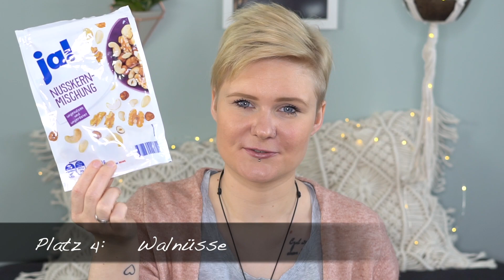Intervallfasten - Wie diese Lebensmittel dich FIT & GESUND halten - ( Vegan ) - MinaMachts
Gesund Ernähren und davon profitieren

Du möchtest schöne Haut, schöne Haare, dich fit fühlen und einfach gesund leben, dann schau dir dieses Video an!

Heute stelle ich Euch meine TOP 10 Lebensmittel vor, die ich jeden zweiten Tag, nach meinem Fasten, esse und mit denen nicht nur ich mich super gut fühle, sondern auch ihr!
Alle Lebensmittel dieser Liste hab ich nach meiner persönlichen Meinung so zusammengestellt. Zu jedem Lebensmittel erzähle ich euch die Inhaltsstoffe und was diese Vitamine und Nährstoffe mit unserem Körper machen.
Die Lebensmittel unterstützen Euch super beim Fasten und auch bei jeder Diät oder wenn Ihr einfach Eure Ernährung umstellen wollt. Wir haben nur diesen einen Körper, also tut Euch etwas gutes! :)

Wenn ihr Videowünsche oder Vorschläge zum Thema Fasten oder Intervallfasten habt, dann schreibt sie mir sehr gerne in die Kommentare.

Eure Mina ♡

☟Ihr findet mich übrigens auch auf diesen Plattformen:☟

Ich nutze für meine Videos:
➡️Finalcut